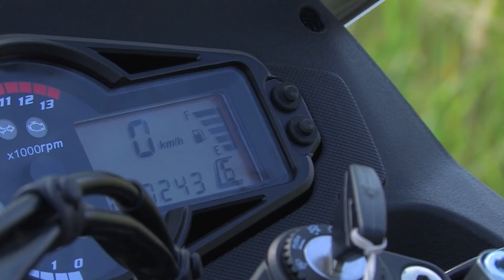Motoślad odc 252- The Distinguished Gentleman's Ride, Malaguti Dune 125, jaskinia Raj